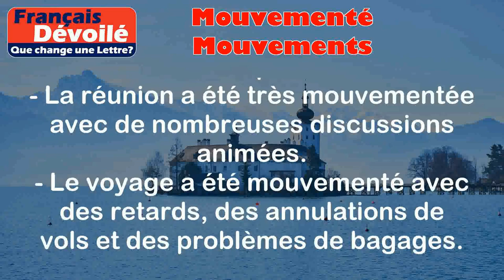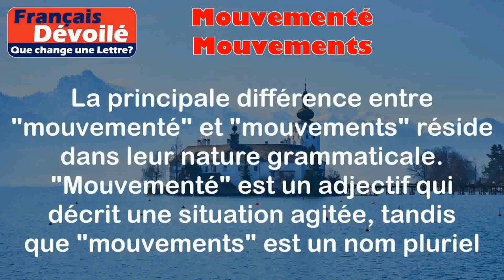Mouvementé et Mouvements (Une Lettre)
Mouvementé :
Le mot "mouvementé" est un adjectif qui décrit quelque chose ou une situation qui est agité, animé ou tumultueux. Cela peut se référer à un événement, une période de temps ou même une personne.

Exemples :
- La réunion a été très mouvementée avec de nombreuses discussions animées.
- Le voyage a été mouvementé avec des retards, des annulations de vols et des problèmes de bagages.

Mouvements :
Le mot "mouvements" est un nom pluriel qui se réfère à l'action de se déplacer ou de changer de position. Cela peut être utilisé pour décrire les actions physiques ou les changements dans une situation.

Exemples :
- Les mouvements de danse étaient gracieux et synchronisés.
- Les mouvements sociaux ont entraîné des changements importants dans la société.

Différence :

La principale différence entre "mouvementé" et "mouvements" réside dans leur nature grammaticale. "Mouvementé" est un adjectif qui décrit une situation agitée, tandis que "mouvements" est un nom pluriel qui se réfère à l'action de se déplacer ou de changer de position. Cependant, les deux mots sont liés au concept de mouvement, mais dans des contextes différents.